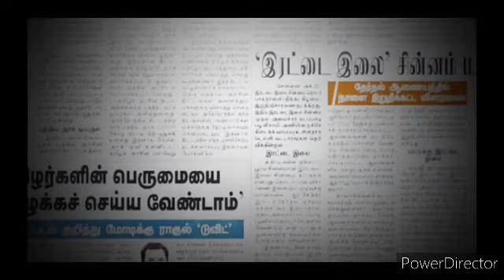Arrear result published !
Arrear result published ! AICTE annauniversity arrearcancel arrearcase diploma nonpaid highcourtcasArrears result published arrearresult annauniversity nonpaid arrearcase AICTE ArrearhighcourtresultArrears cancel#annauniversity#nonpaid#arrearcase#arrearscancel#diploma#specialcase#arrearscaseexamsGOVT G. o arrears cancel aadvocate reply/high court arrearnews#annauniversity#arrearesult#arrearsArrears Result Published /happy news#arrearcancel#annauniversity#arrearscase#arrearsresults#diploma